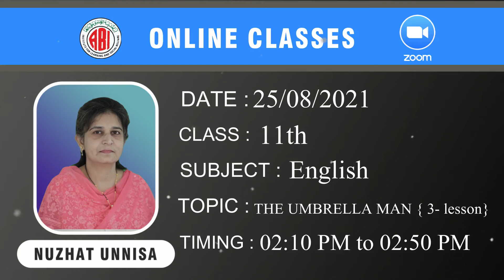Inter 1st year English chapter3_the umbrella man